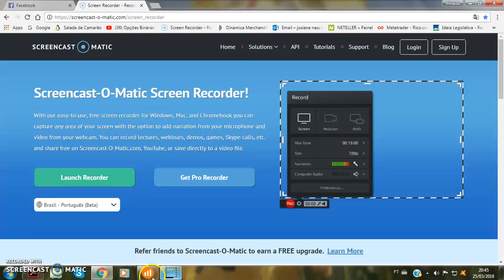operação 15s usando rompimento e candle de força,formula 90%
operações 15s usando rompimento e candle de força,formula 90%